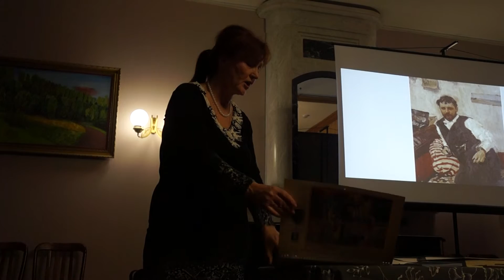Марина Забродская о Коровине ч. 2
Лекция Марины Забродской о Константине Коровине 9 декабря 2016 г. Библиотека им. Боголюбова. Москва